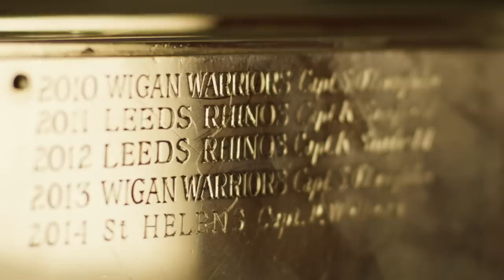Super League Grand Final 2015 - The Greatest Game (Trailer)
Certain men are born for the grandest stage - the stage that can make them immortal...history awaits at Old Trafford in the 2015 First Utility Super League Grand Final between Leeds Rhinos and Wigan Warriors